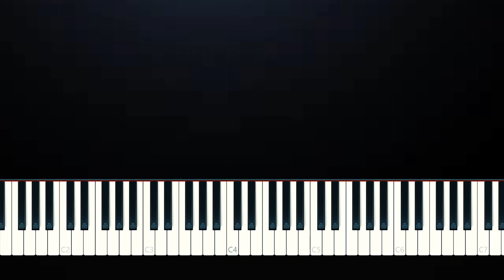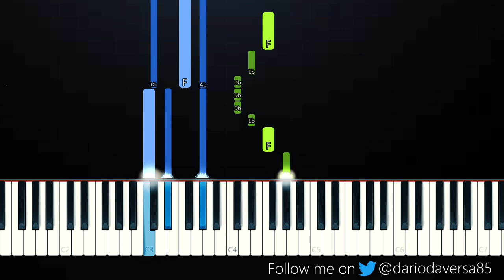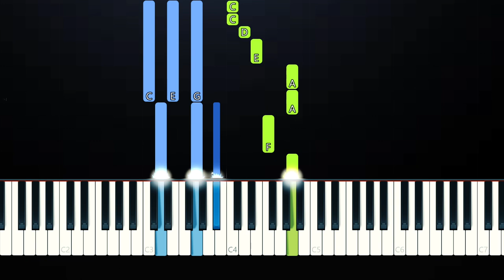Sista Prod - Eyes Blue Like The Atlantic (Piano Tutorial)